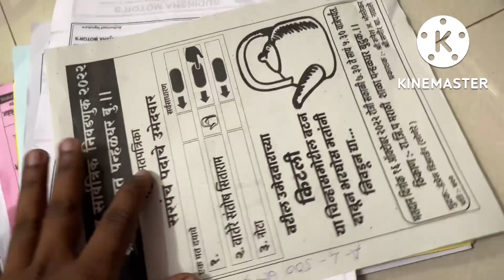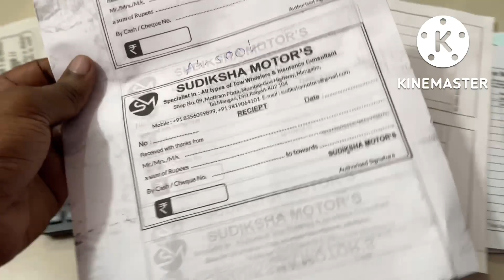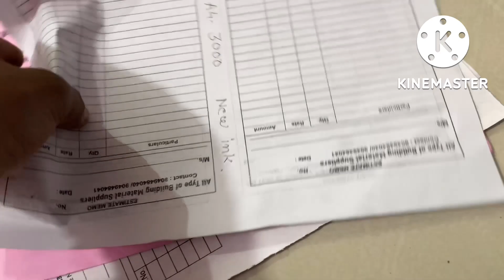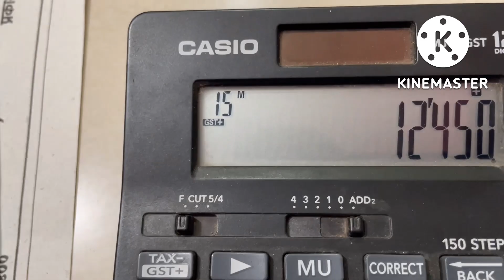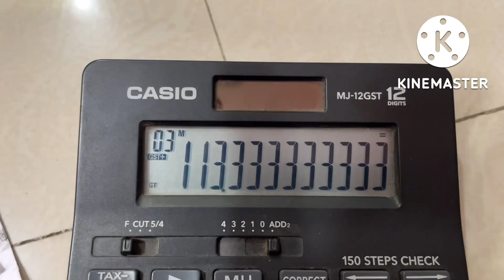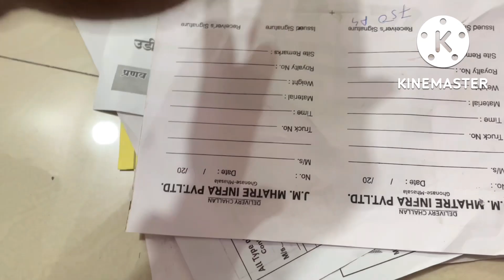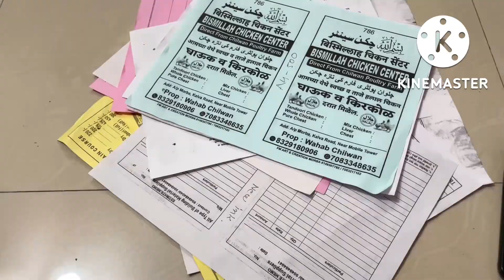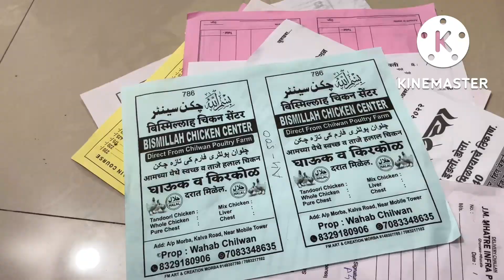Riso cv 3230 | कितना प्रिंट निकालती हैं एक इंक बॉटल मैं 😱😱